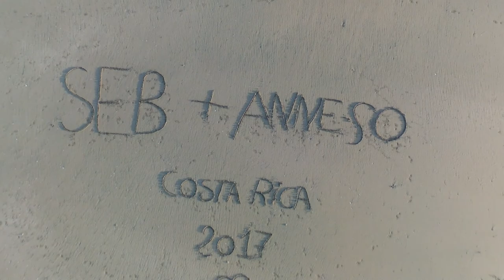COSTA RICA || Vlog #8 (sur 10) || Nos premiers serpents !!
Dans cet épisode :
- balade de 3-4 heures sur la plage/dans la jungle = Brigitte's Ranch à Cahuita (compter 50$ par personne)

drone utilisé : Parot Bebop 2
pour faire le vlog : logiciel Movavi / Caméra Samsung Full HD 1080p/ Note 8 / Galaxy S8